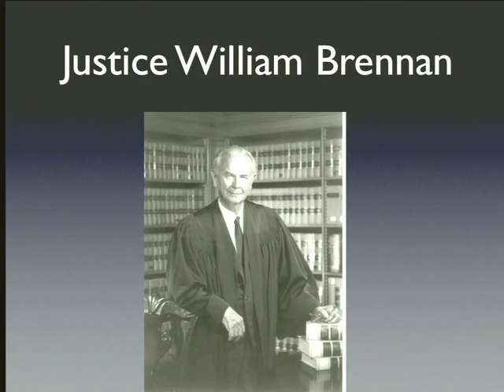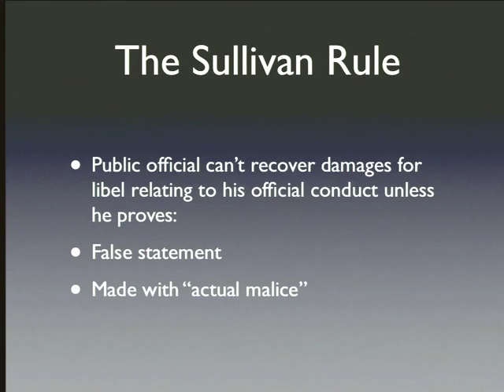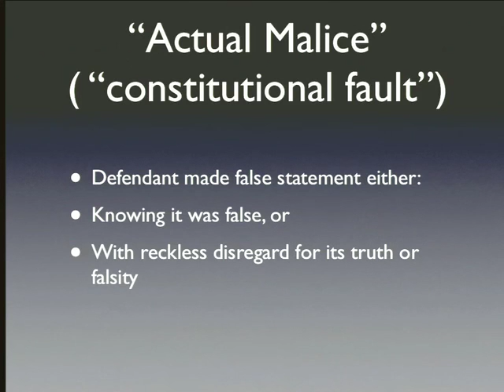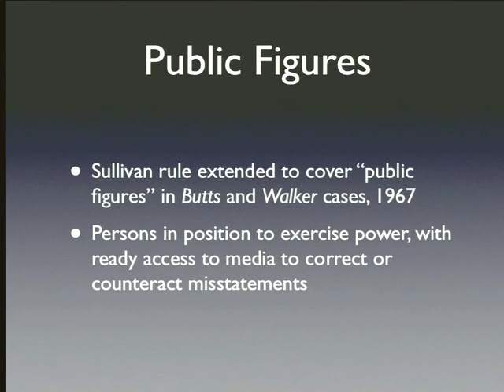13 2012 02 28 Lecture 12 New York Times v Sullivan001